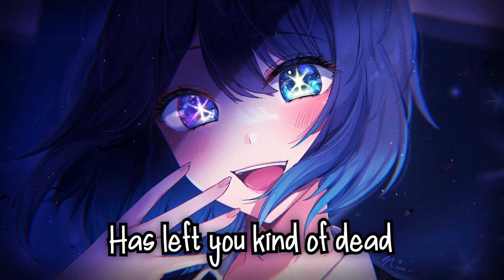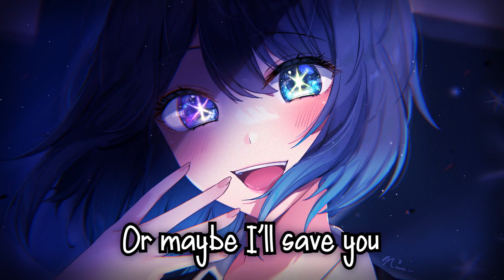【Nightcore】Runaway - AViVA & Besomorph (Lyrics)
Character - Kurokawa Akane from Oshi no Ko

Lyrics:
Always on the outside looking in
Fingerprints on glass is all you are
'Cause your guise is paper thin

Falling into step has left you kind of dead
Is there any part that’s really you?
Falling into step with all the words you said
Have left me doubting what is true

Run, run, run, run, run, run away
Am I the one to save, am I the one?
Or maybe I’ll save you, you

Spinning your wheels, can’t get away
Tie in your tongue, nothing to say
Call it a phase but you’re still here
Stuck in one place

Falling into step has left you kinda dead